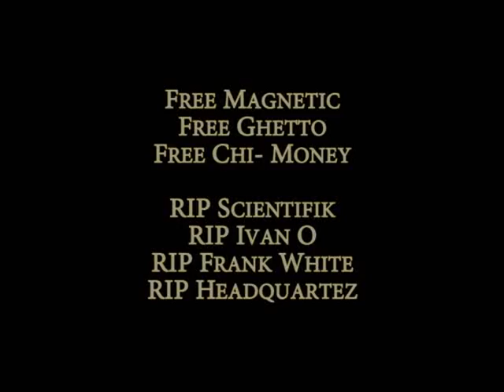Walk wit Me/ New Wolf Order- DraMatik Ft Wolves- Krumb Snatcha, Itchy Finga, Hectic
DRaMatik And the Wolves, Krumb Snatcha, Hectic, Itchy Finga. Law-town & Boston Rap Hip Hop IN Mass Boston Rap

Shot in Lawrence, Ma Aka Law-Town